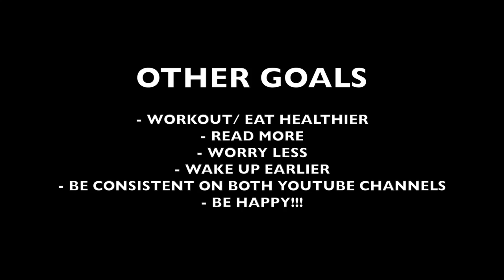MOVING OUT WITH BAE? Q&A FINALLY! | Day 26